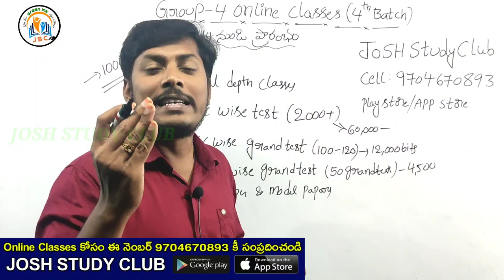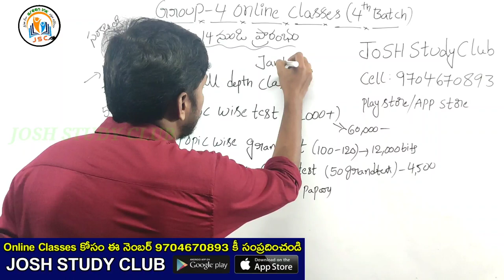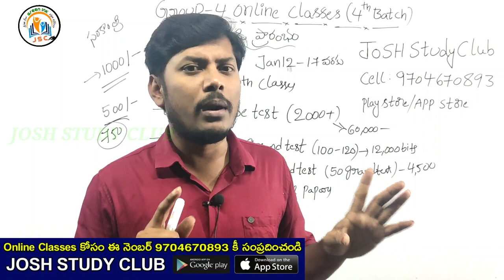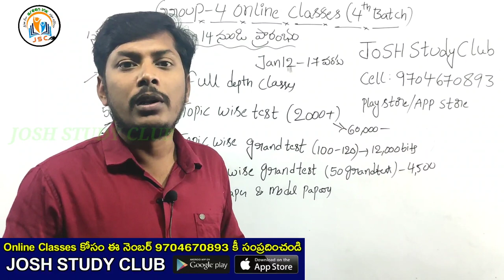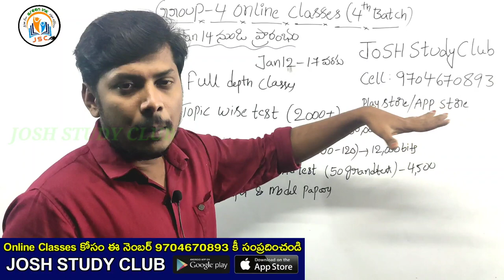Group 4 Online Classes | Jan 15th నుండి New Batch ప్రారంభం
josh sir

appsc group 4 model question paper with answers in telugu,
appsc group 4 notification 2020 syllabus,
appsc group 4 posts,
appsc group 4 previous papers,